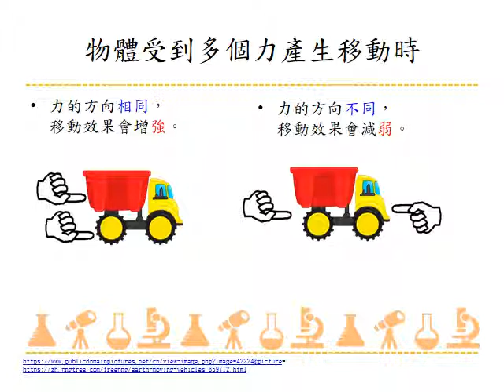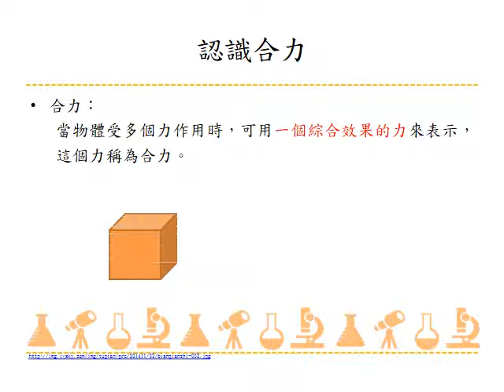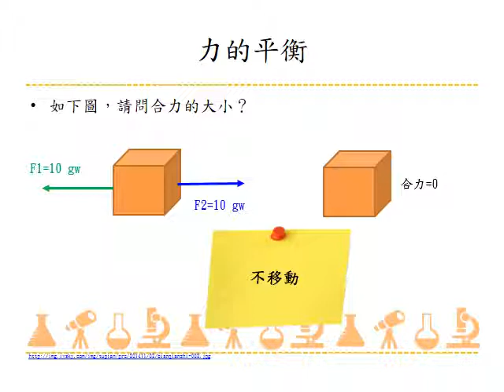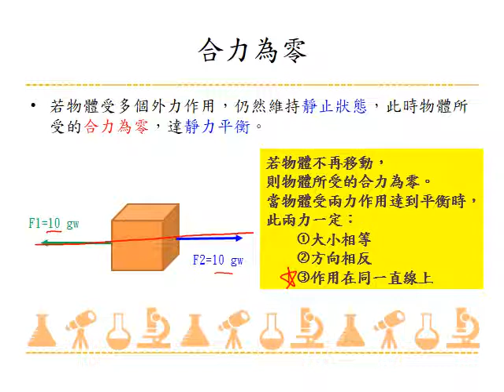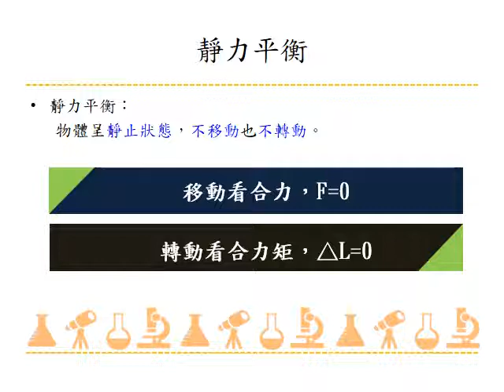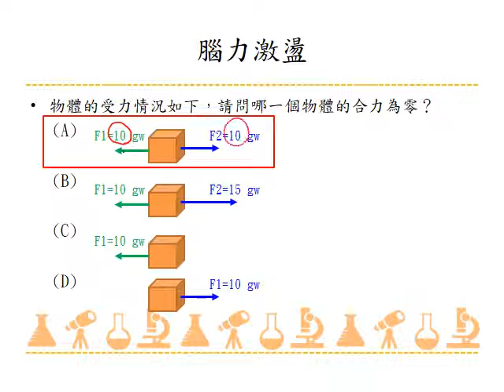215 4b 03當物質不再移動，則稱為合力為零